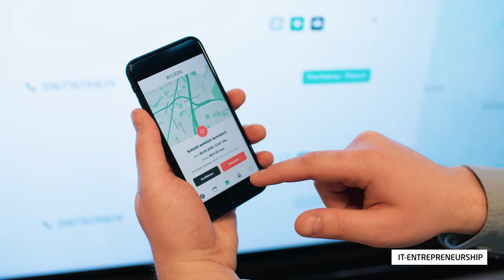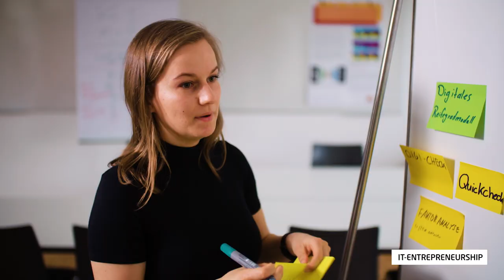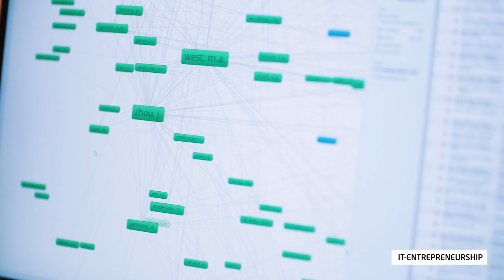IT-Entrepreneurship: HPI-Fachgebiet | HPI-TV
Digital technologies are the basis for entrepreneurship and innovation across traditional industry boundaries, encompassing networks, ecosystems, and communities. Models and practices are developed to design entrepreneurial organizations that redefine traditional industries and drive economic development.